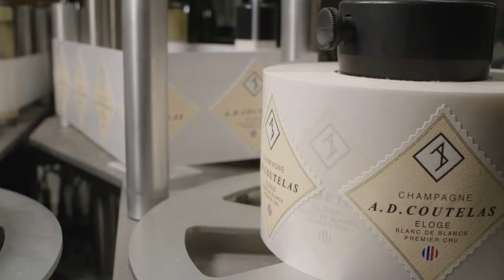Dégorgement - Habillage au Champagne AD Coutelas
Le dégorgement est une étape du processus de vinification du Champagne qui consiste à provoquer l'expulsion du dépôt de levure concentré présent dans le col de la bouteille sous l'effet de la pression interne.